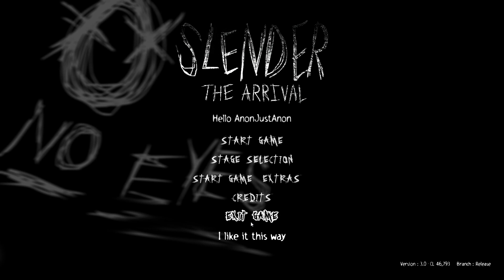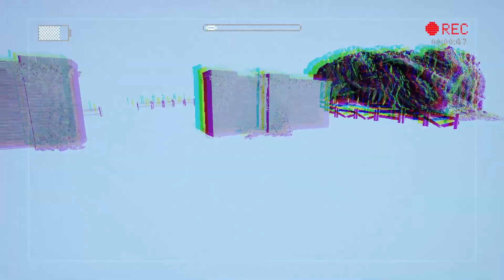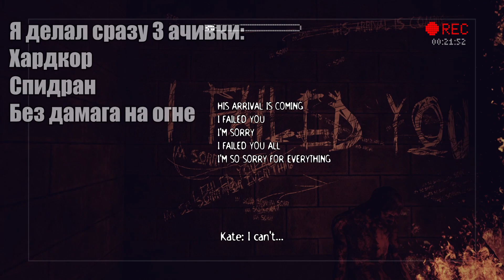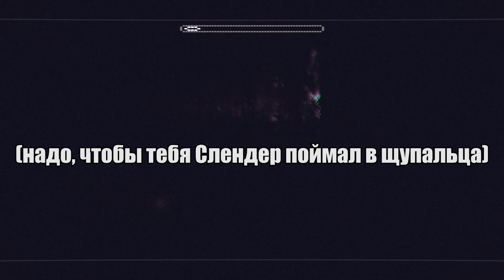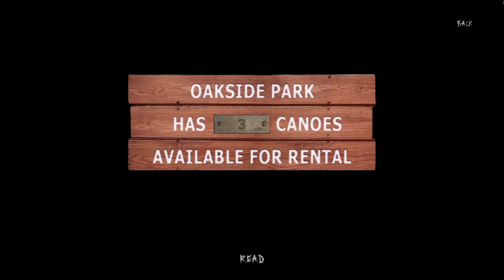ТВОИ СЛЕНДЕРМЕНЫ НАБУХНУТ ОТ БАГОВ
Если что, в видео проходилась игра: Slender the Arrival (Anniversary Update [2023])
Футаж был записан примерно в те же дни, что и прошлые ролики по Слендеру... Я просто никак не мог закончить монтаж лол